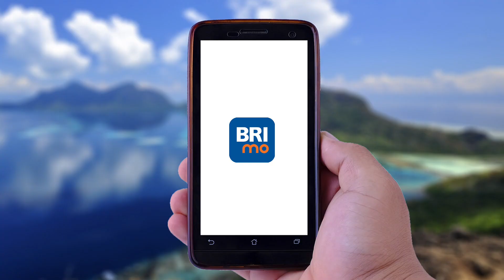Begini Tutorial Bayar Pakai BRImo Kode QR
Sobat BRI,
ini cara baru bayar contactless yang so pasti aman dari Bank BRI.
Namanya BRImo Kode QR.
Cara pakainya gampang banget.

Sudah punya BRImo belum?